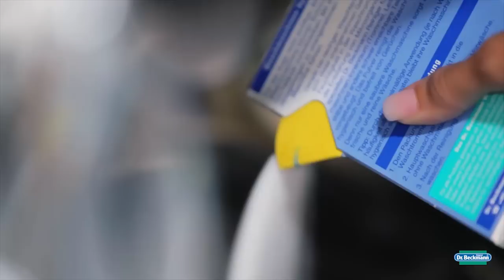Warum frisch gewaschene Wäsche manchmal stinkt! - Dr. Beckmann Waschmaschinen Hygiene-Reiniger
Haben Sie auch schon festgestellt, dass direkt nach dem Waschen ein seltsamer unangenehmer Geruch aus der Waschmaschine kommt, obwohl alles sauber sein sollte? - Oder dass die Wäsche nach dem Waschen einfach nicht frisch sondern muffig riecht? - Oder dass sich ein Schmierfilm z.B. im Gummiring gebildet hat? Das Video verdeutlicht, was im Innern der Maschine passiert, wenn oft bei niedrigen Temperaturen gewaschen wird. Es erklärt, warum der Dr. Beckmann Waschmaschinen Hygiene-Reiniger von Zeit zu Zeit angewendet werden sollte.